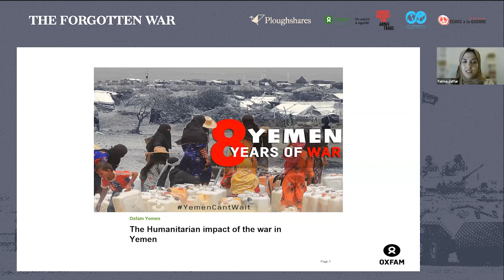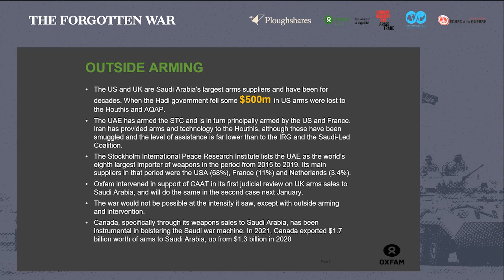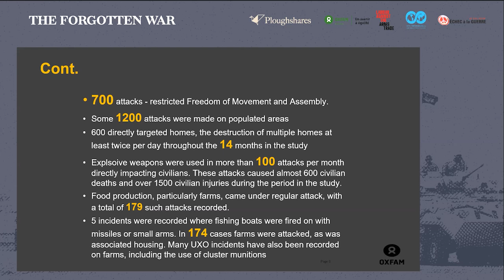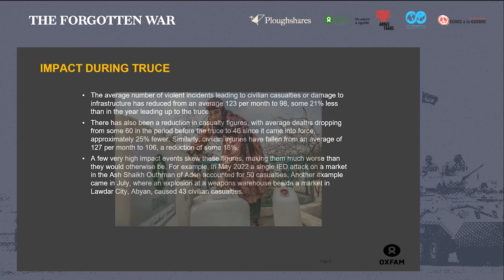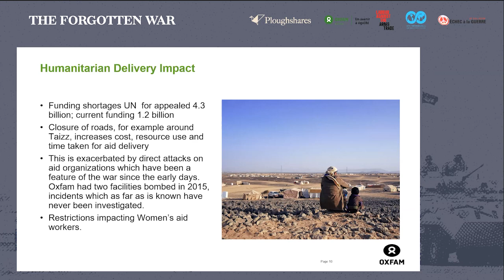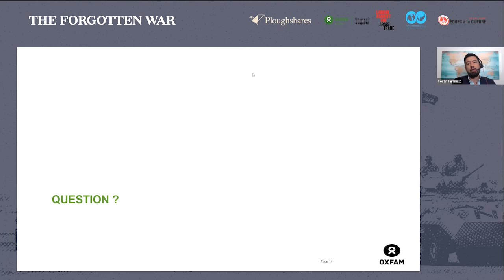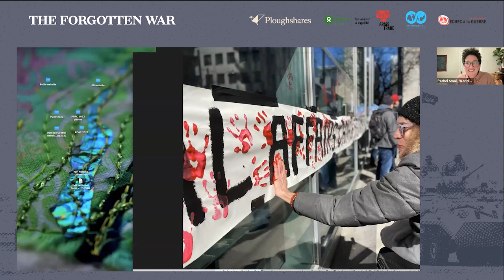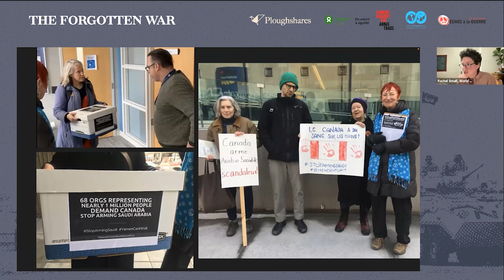La guerre oubliée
Le Yémen, l’Arabie saoudite et le commerce des armes au Canada

Il y a huit ans, une coalition menée par l’Arabie saoudite a lancé une intervention armée au Yémen. À ce jour, le nombre de personnes ayant perdu la vie à cause de ce conflit est estimé à 377 000. Des millions d’autres ont été déplacées dans la région.

Plusieurs organisations éminentes ont accusé à maintes reprises la coalition militaire menée par l’Arabie saoudite d’avoir commis de graves violations de droits humains et ont demandé que cesse le transfert d’armes aux parties belligérantes. Néanmoins, pendant ces huit années, le Canada a exporté une quantité record d’armes à l’Arabie saoudite.

Ne manquez pas ce panel en ligne pour en savoir plus à propos de la crise humanitaire qui sévit au Yémen, du soutien militaire canadien à l’Arabie saoudite, et de la cohabitation entre une politique étrangère féministe et un commerce des armes florissant pour le Canada.

Conférenciers-ières
- Fatma Jaffar, responsable des politiques et du plaidoyer, Oxfam au Yémen
- Jennifer Pedersen, chercheure et conseillère en politique humanitaire
- Cesar Jaramillo, directeur général, Project Ploughshares